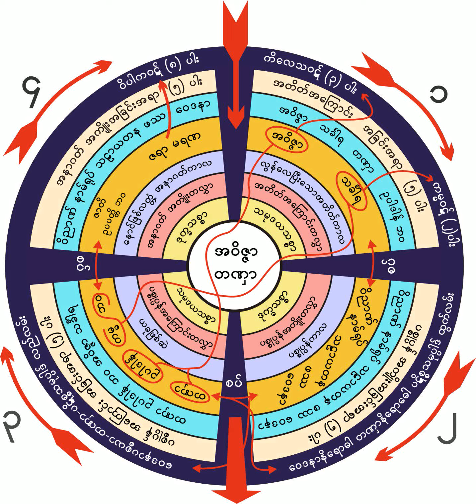၅။ ၁၉-၃-၁၉၆၀ အနတၲလကၡဏဥာဏ္